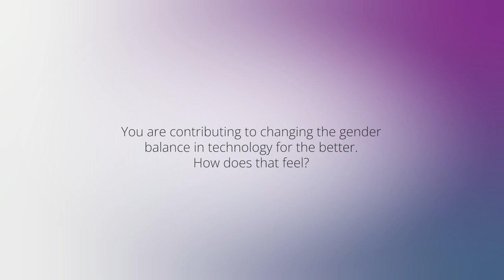Women in Technology at RELX: Tasha Reid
Tasha Reid, Director of Software & Data Engineering at LexisNexis Risk Solutions, shares her insights into what makes technology such a great career choice; why gender diversity in technology is so important and how we can continue to improve; and how it feels contributing to changing the gender balance in technology for the better.